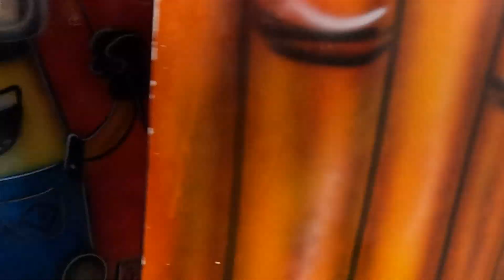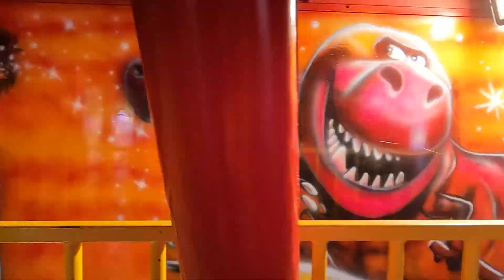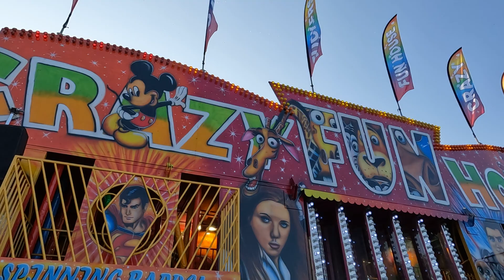Crazy Funhouse Onride Pov @ James Holmes & Sons Funfair Rotherham Clifton Park 29/06/2023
Onride Footage of the Crazy Funhouse at James Holmes & Sons Funfair Rotherham Clifton Park and while at the fair I had a quick chat with Zoe Tucker and she is a really lovely lady to talk too and a thank you to all the showmen for making me feel welcome at the fair many thanks.